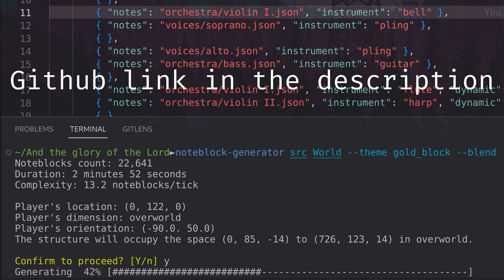And the glory of the Lord -- Handel's Messiah -- Minecraft note block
"And the glory of the Lord" in Handel's Messiah, arranged for Minecraft noteblocks.

Skip video intro: 0:15

Instrumentation:
    Soprano: pling + flute
    Alto: pling
    Tenor: guitar
    Bass: guitar
    Violin I: bell + flute
    Violin II: bit + harp
    Viola: harp
    Cello: bass + guitar

Tranposed down 3 semitones to better fit noteblock's ranges. However, a few notes still do not fit, then they are either transposed up/down an octave or played by a different instrument, depending on which sounds better to me.

This structure is entirely machine-generated. You can generate it in your own world, or play with a pre-generated one as shown in the video.

Licences:
    Source code: CC0 1.0
Basically, do whatever you want.